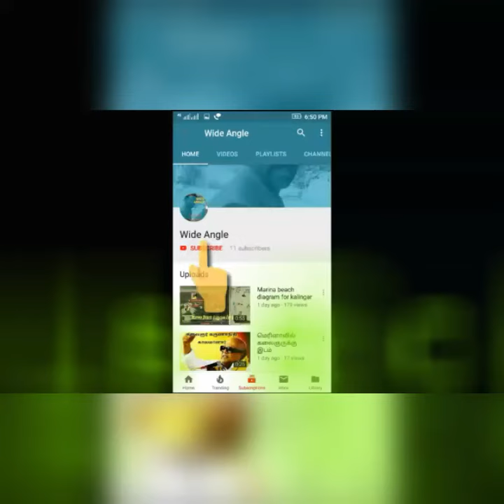உஷார்!!!!!!! ஆன்லைனில் போலி மருந்துகள்